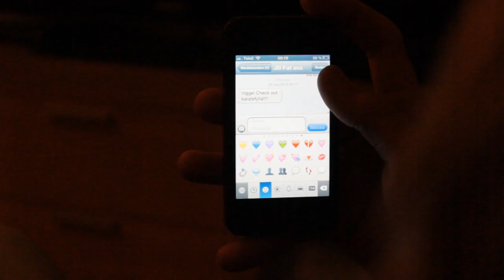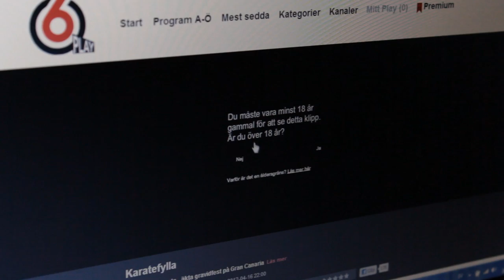ECB - Åldersgränsen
Detta är vad som spelas in när man ej har något att göra en fredag när det bara regnar ute!

Ide: Viktor Rosenholm. Instagram @viggeeh
Medverkande: Anton Westerlund , Andreas Karlsson  & Viktor Rosenholm